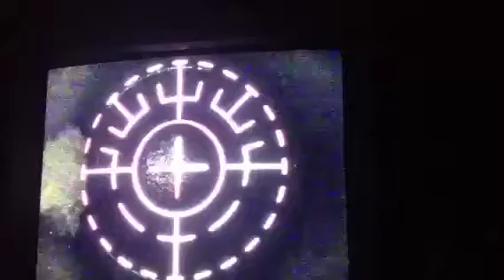Stephanie H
Custom LASIK